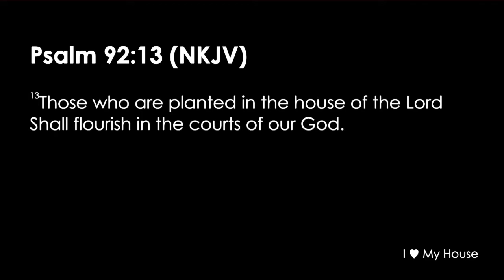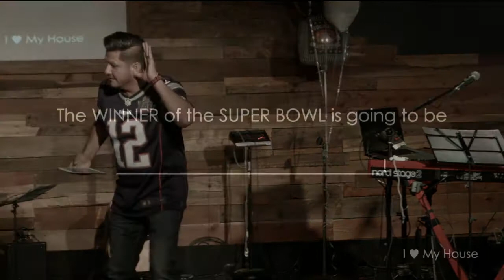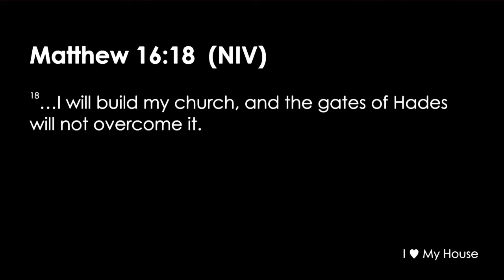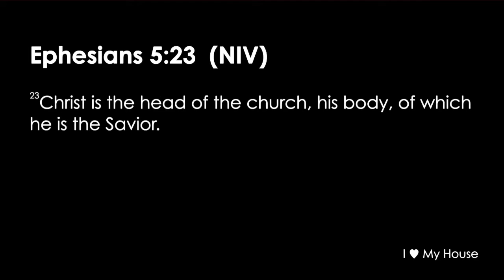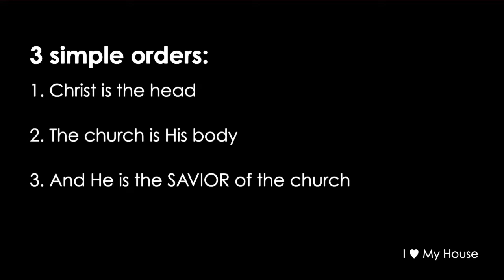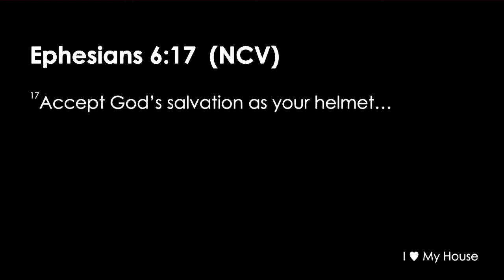I Love My House Part 1 02.04.18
Series: I Love My House

Trusting God
Pastor Mauricio Ruiz
Elevate Church
Encouragement
Elevate Church Newhall
Hope
Wisdom
Restoration
God
Jesus
Church
Church Service
Mothers
Woman of God
Spirituality
How to Stay Positive
Kingdom
Christian
church sermon
Joyce Meyers
 Pastor Steven Furtick
Virtuous woman
Holy Spirit
Spiritual Journey
how to be happy
suicidal
overcoming obstacles
overcoming suicidal thoughts
teen suicide
teen christians
spiritual journey
spiritual walk
the rapture
understanding the bible
Bible
Wisdom
Christian
Hope
Purpose
How to find your purpose
Invasion
Invading The promises of God
Exodus
Unity,
Victory
Support your neighbor
Revival
Bethel Music
Elevation Worship
Strength
overcoming obstacles